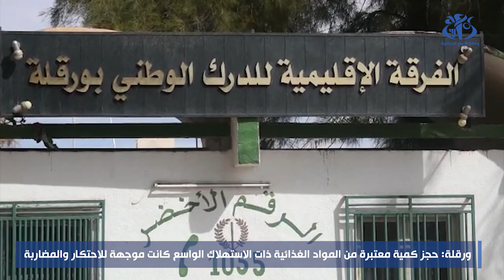ورقلة: حجز كمية معتبرة من المواد الغذائية ذات الاستهلاك الواسع كانت موجهة للاحتكار والمضاربة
ورقلة (وأج) - تمكن عناصر الفرقة الاقليمية للدرك الوطني بورقلة من حجز كمية معتبرة من المواد الغذائية ذات الاستهلاك الواسع كانت موجهة للاحتكار والمضاربة.